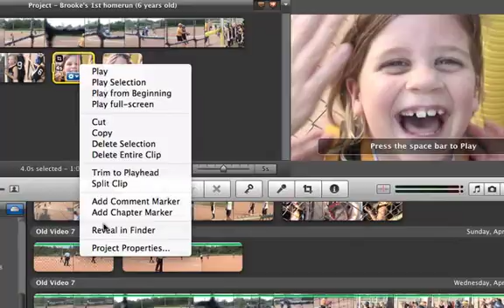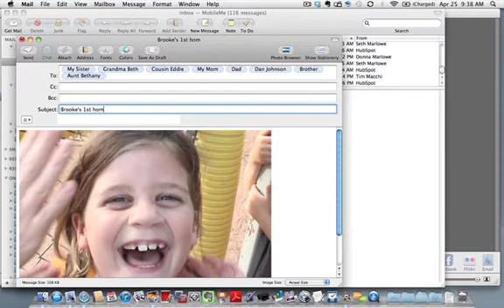iMovie 09 - Create a freeze frame in iMovie, put it in iPhoto and email to friends and family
- learn iMovie or iPhoto in 59 minutes.

In this video from I Rock My Mac, you will learn how create a freeze frame in iMovie, turn it into a picture in iPhoto and send to friends and family in an email